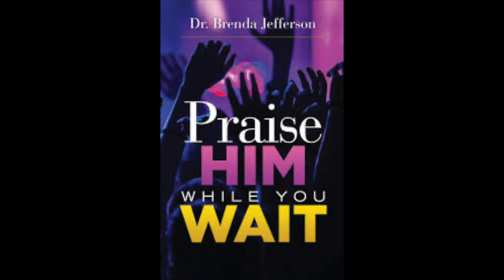"Faith Through Trials: A Conversation with Dr. Brenda Jefferson"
In this episode of Conversations with Nicole, join us for an inspiring discussion with Dr. Brenda Jefferson, a resilient minister, mother, songwriter, and author. Dr. Jefferson shares her journey of overcoming a traumatic childhood, an abusive first marriage, and the heartbreak of losing her son to the prison system. We delve into her latest single, "Lamb of God," featuring Stephen Hurd, and explore the themes of her new book, "Praise Him While You Wait." Discover how Dr. Jefferson's unwavering faith has been a guiding light through life's storms, offering hope, restoration, and peace. Tune in for a conversation filled with resilience, inspiration, and the power of praising God in the midst of adversity.Dr.BrendaJefferson, @dr.brendajeffersonladiescl9318